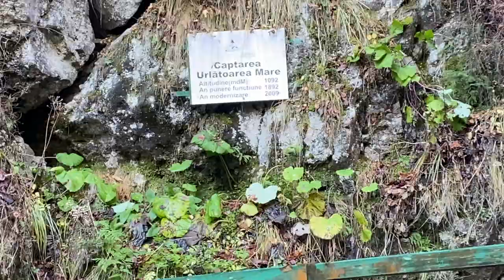Cascada Urlătoarea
Cascada Urlătoarea este o cascadă formată de pârâul Urlătoarea, în apropierea orașului Bușteni, România, aflată la altitudinea de 1100m, în apropierea traseului turistic care duce din Bușteni spre Platoul Bucegi pe Valea Jepilor. Se poate ajunge și din localitatea Poiana Țapului.

În afara principalei căderi de apă (15 metri), există și alte căderi de apă mai mici, desfășurate pe câteva zeci de metri mai sus, pe cele două pâraie, Urlătoarea Mare și Urlătoarea Mică.

Translated titles:
Cascada urlatoarea

Wasserfall urlatoarea

Cascade urlatoarea

Cachoeira urlatoarea

झरना urlatoarea

Waterfall urlatoarea

الشلال urlatoarea

ਝਰਨਾ urlatoarea

Водопад urlatoarea

Şelale urlatoarea